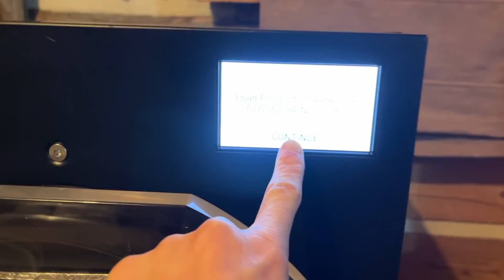This is My Basement HIDING Spot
Send Mail to:
Venison for Dinner
Box 331
Telkwa, BC
V0J2X0
CANADA

About Venison for Dinner

Thank you for joining us on this crazy journey! Our family- Kate and Marius plus our five kids, have always enjoyed living a homemade life whenever possible. Moving 1000 miles north in 2017 to Northern BC, Canada upped our game even more. We live on a 34 acre homestead and get a kick out of things like raising our own meat, dairy and vegetables. Theres plenty of failures, you’ll be sure to see those here too. We’re a homeschooling family who believes life is the best teacher but we do hit the books in winter. I’m so glad you’re here, I hope you stick around!